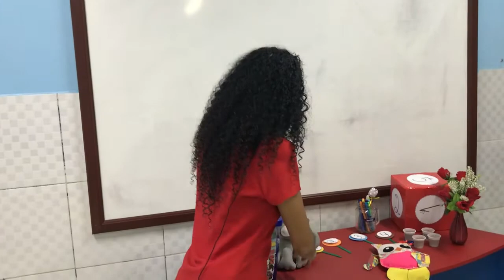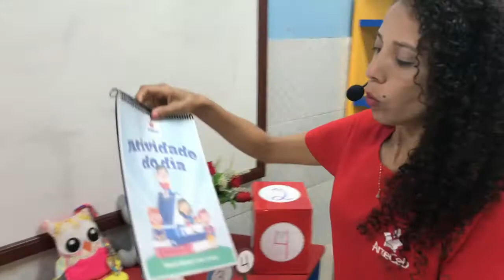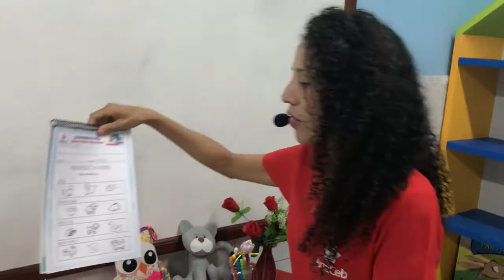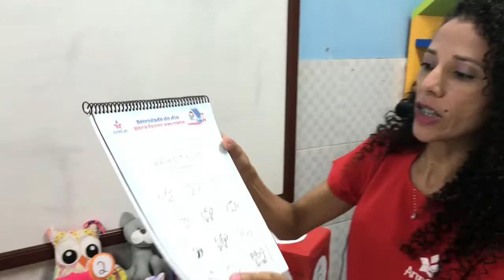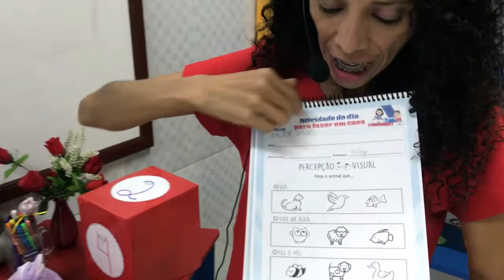31/08 - 1° PERÍODO (EI) - D.C.M - AULA JOGO DA PERCEPÇÃO - MELRY ROSA